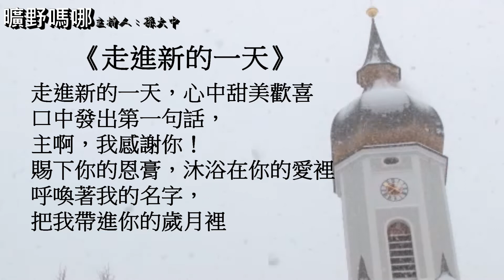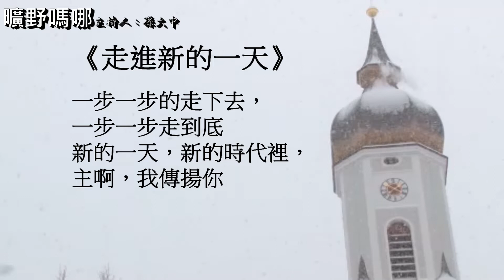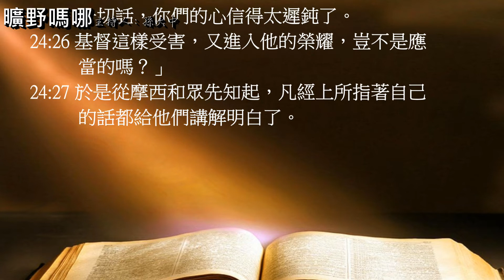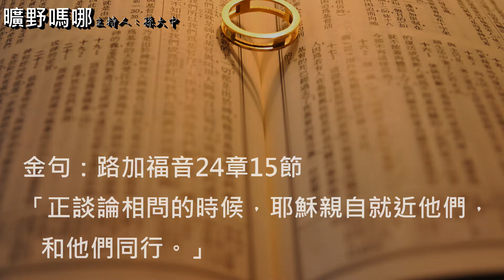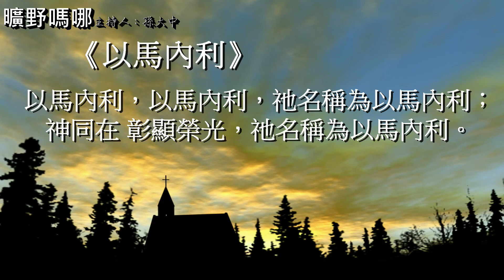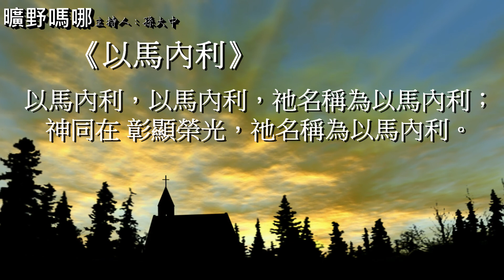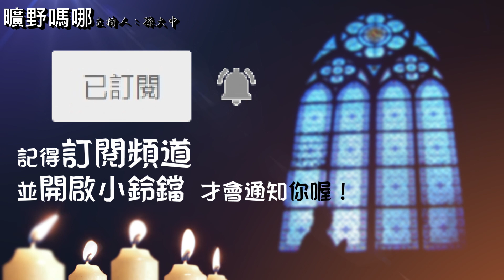曠野嗎哪-新年要快樂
讀經：路加福音24章13-27節，金句：路加福音24章15節

請我們一起禱告：
「主啊，你已經賜下新年的曙光，你要我新年快樂，要我因為看見天上永恆的榮耀，而歡喜接受你所許可，在你看為好的時間所發生的事，相信你的旨意是最好的。我把這一年的信仰生活交託在恩主手中，願你為自己的名引導我走義路，使我在你的道上長進！禱告祈求奉耶穌基督的聖名。阿們。」